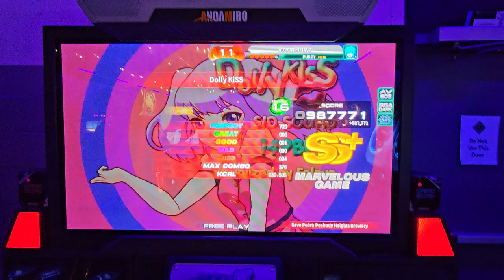Dolly Kiss D16 (how to not spin);;;;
im not tarium

Footwear: Skinners Comfort 2.0 // Nike Free Runs 2018